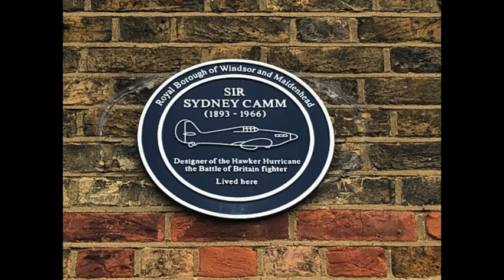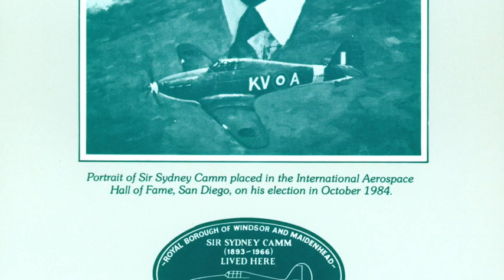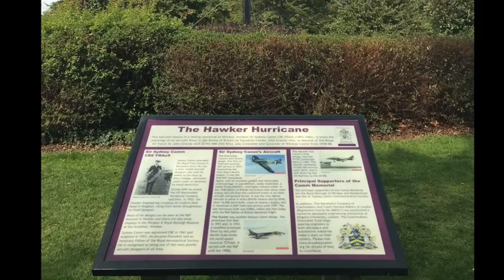Battle of Britain, Sir Sydney Camm and the Hawker Hurricane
Special Wonder #14
Highlights from the Windsor & Royal Borough Museum's collection in one minute. Louisa tells us more about how important the Hawker Hurricane was in the Battle of Britain and explains more about Sir Sydney Camm, a local Windsorian who was the pioneer designer of this iconic aeroplane.

to see more of our collection online.